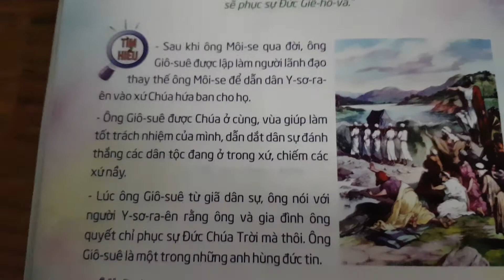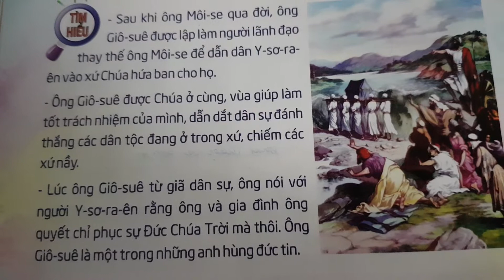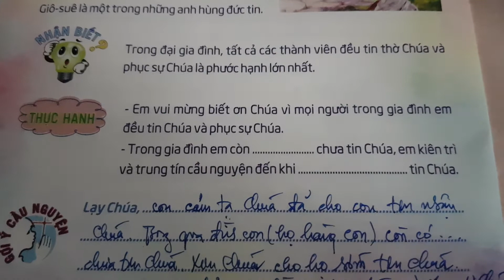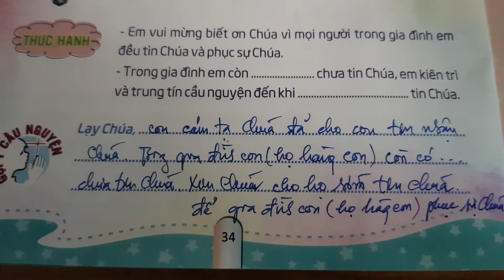Ngày 28 ANH HÙNG ĐỨC TIN - GIÔ-SUÊ, GIA ĐÌNH PHỤC SỰ CHÚA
thieunhithongsang, loichuahangngaychothieunhi, thegioimoituoitho, Lời Chúa Hằng Ngày Cho Thiếu Nhi, Thế Giới Mới Tuổi Thơ 63, Ngày 28 Giô-suê Gia Đình Phục Sự Chúa